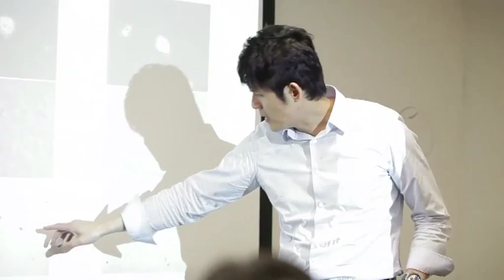Meet Alex Huang, Research Investigator, Cancer Biology in Cambridge, United-States